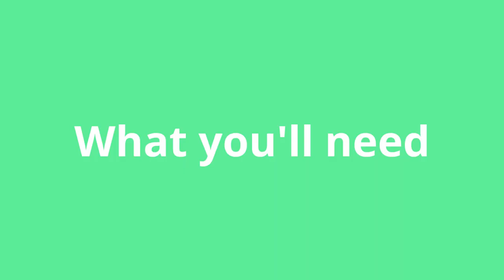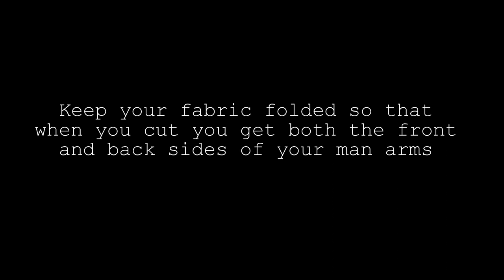THE BETTER BOYFRIEND PILLOW { DIY Tutorial! }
The better boyfriend pillow is a passion project for me. Who wants the lame half-a-torso the stores advertise when you could have the whole thing?! Better yet, this baby is built so you can change his shirt whenever your bored or eating pasta in bed or both! A dream come true.
Real boyfriend not included.